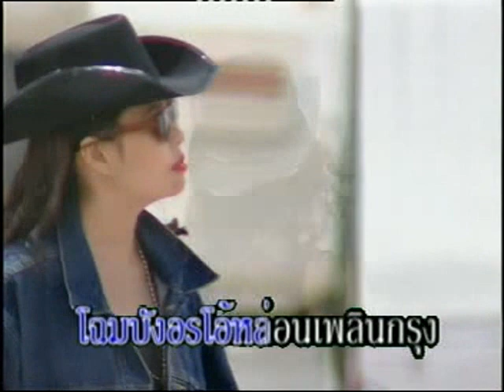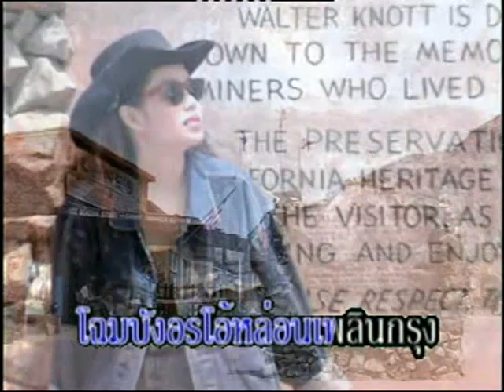ลานเทสะเทือน - ศรเพชร ศรสุพรรณ [OFFICIAL MV]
เพลง : ลานเทสะเทือน
ศิลปิน : ศรเพชร ศรสุพรรณ
อัลบั้ม : สายด่วนลูกทุ่ง

ศรเพชร ศรสุพรรณ รวมฮิต ศรเพชร ศรสุพรรณ ข้าวไม่มีขาย
ศรเพชร ศรสุพรรณ ใจจะขาด ศรเพชร ศรสุพรรณ เสียน้ําตาที่คาเฟ่
ศรเพชร ศรสุพรรณ รักมาห้าปี ศรเพชร ศรสุพรรณ รวมเพลง
ศรเพชร ศรสุพรรณ เพลงใหม่ ศรเพชร ศรสุพรรณ อุ้มลูกตามเมีย
ศรเพชร ศรสุพรรณ แสดงสด